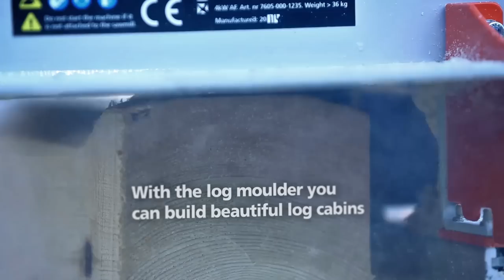Farmer's Sawmill - The backyard sawmill with high capacity | LOGOSOL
The Farmer's Sawmill is a neat and portable mini-sawmill with all the functions necessary to do a really good job. The design, with a lighter saw carriage and 4-metre guide rail, makes the sawmill extremely flexible and easy to use.